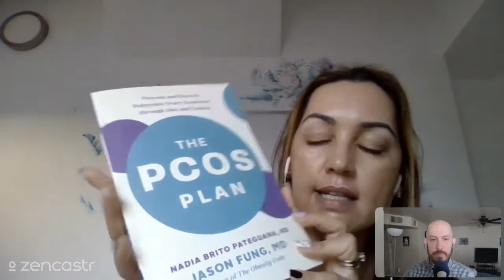What Causes PCOS? [Simple Explanation + Treatment]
Dr. Nadia Pateguana explains the PCOS basics, including what causes PCOS, why current PCOS treatments don't work, and how you can successfully treat it.

🎧 Get step-by-step beginner guidance on The FastingWell Podcast!

📘 Dr. Nadia's book on PCOS

⏰ Timestamps ⏰
0:00 What is PCOS?
2:22 Other medical conditions associated w/ PCOS
2:48 What causes PCOS?
3:56 The PCOS Plan (book)
4:22 Treatments that work & don't work
5:04 Recap

In this excerpt from episode 24 of The FastingWell Podcast, Nadia Pateguana N.D. Covers all the basic info about PCOS, including: What causes PCOS? How common is PCOS? What other medical conditions are associated with it? How serious is PCOS? Why do conventional PCOS treatments not work? What type of treatment does work for PCOS? If you're not that familiar with PCOS, this is a good little primer. Dr. Nadia also talks about the book she wrote with Dr. Jason Fung called "The PCOS Plan".